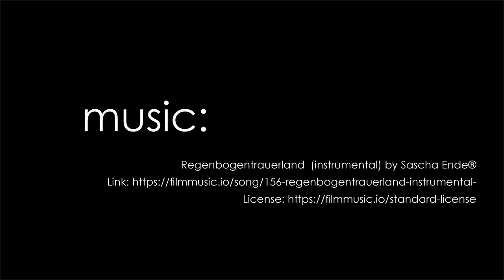🔵🟣 Bluewaters Island – Dubai 🔵🟣 / The Night is Ours 🔵🟣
Mehr Infos zu diesem Video gibt es unter:
Dubai, Abu Dhabi & VAE – Impressionen, Geschichten, Trends und Empfehlungen
Wo es um eure Fotos, Videos und Geschichten gehen soll.